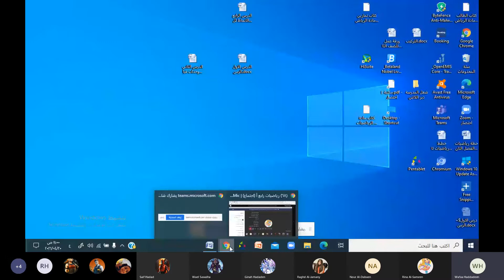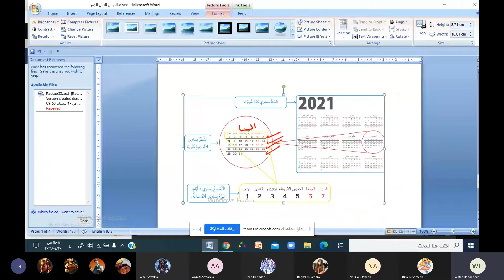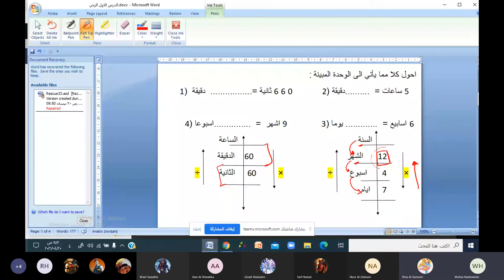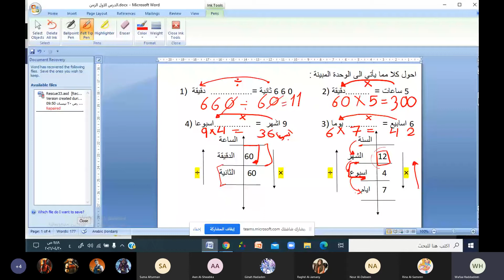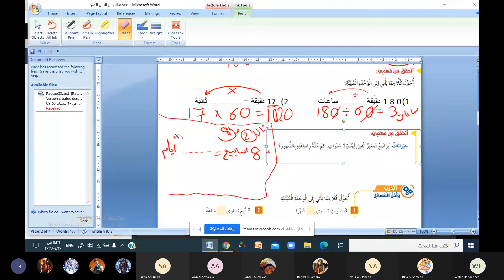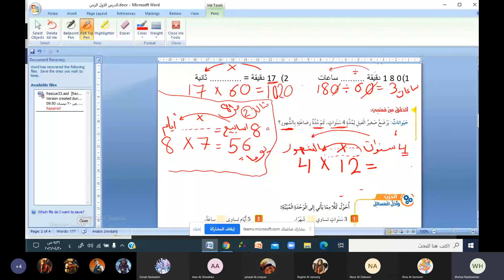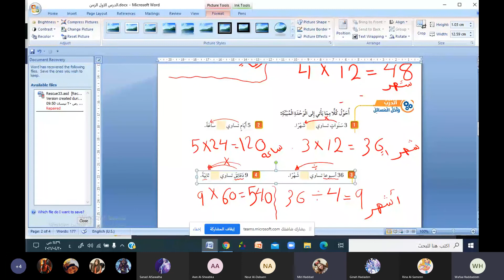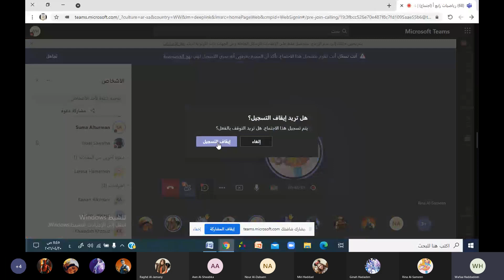رياضيات رابع أ 20210420 085951 Meeting Recording